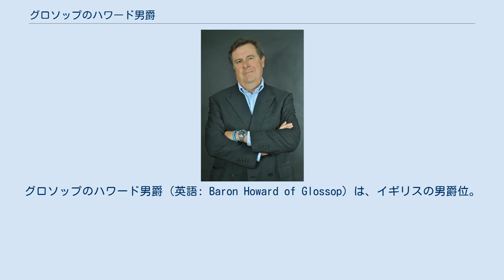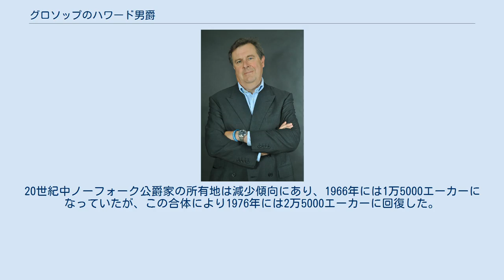グロソップのハワード男爵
グロソップのハワード男爵（英語: Baron Howard of Glossop）は、イギリスの男爵位。
 第13代ノーフォーク公爵ヘンリー・ハワードの次男エドワード・フィッツアラン＝ハワードが1869年に叙されたのに始まる。
第4代男爵マイルスが本家のノーフォーク公爵位を継承したため、現在はノーフォーク公爵位の従属爵位の一つとなっている。
 第13代ノーフォーク公爵ヘンリー・ハワードの次男エドワード・フィッツアラン＝ハワード（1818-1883）は1848年から庶民院議員となり、自由党の政治家として活躍した。
1869年12月9日にグロソップのハワード男爵に叙された。
 第2代男爵はエドワードの長男フランシス（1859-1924）が継承した。
 第3代男爵はフランシスの長男バーナード（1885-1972）が継承した。
 第4代男爵はバーナードの長男マイルス（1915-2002）が継承した。
マイルスは1975年に本家の第17代ノーフォーク公爵位を継承したため、ノーフォーク公爵家とグロソップのハワード男爵家は合体することになった。
20世紀中ノーフォーク公爵家の所有地は減少傾向にあり、1966年には1万5000エーカーになっていたが、この合体により1976年には2万5000エーカーに回復した。
 現在はマイルスの息子エドワード（1956-）がノーフォーク公爵の従属爵位の一つとして第5代グロソップのハワード男爵位を保有している。
 法定推定相続人は、現当主の息子であるアランデル伯爵(儀礼称号)ヘンリー・フィッツアラン＝ハワード(1987-)。